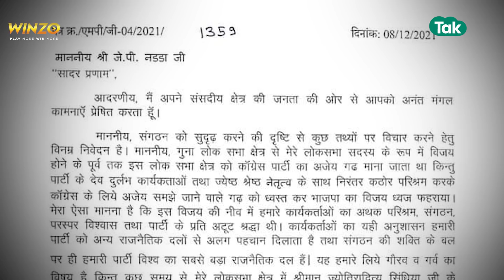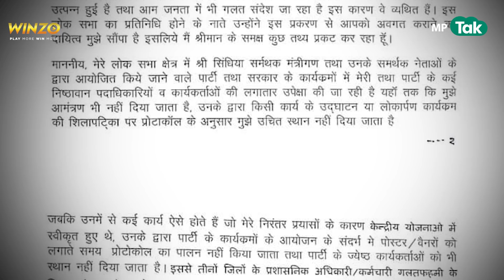Jyotiraditya Scindia और उनके समर्थकों के खिलाफ खुल कर सामने आ गए केपी यादव ! | MP Tak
Jyotiraditya Scindia और उनके समर्थकों के खिलाफ खुल कर सामने आ गए केपी यादव ...
देखिए पूरी रिपोर्ट...